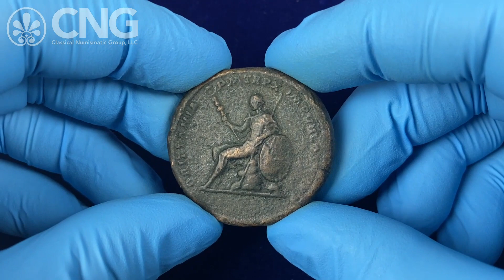Triton XXVII, Lot 790